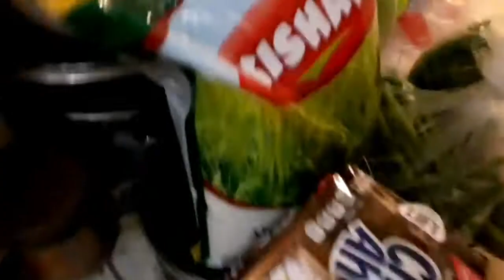সকালে আমার ছেলে কে সকুলে দিয়ে বাজার করলাম ও মৃগেল মাছ দিয়ে ফুলকপি রান্না করলাম।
সকালে  বাজার করলাম ও মৃগেল মাছ দিয়ে ফুলকপি রান্না করলাম।